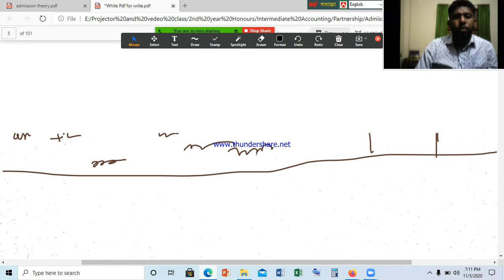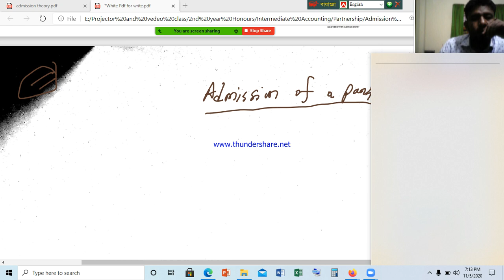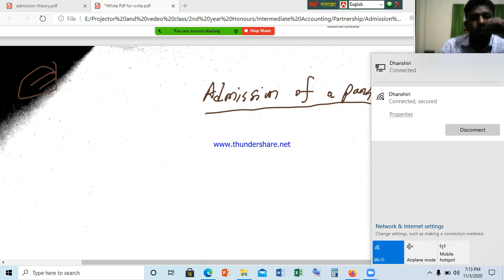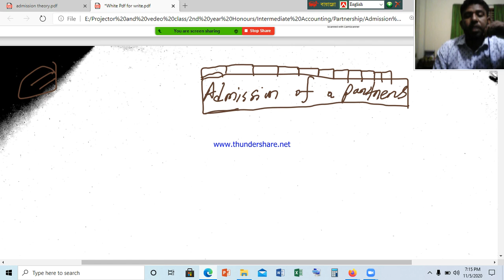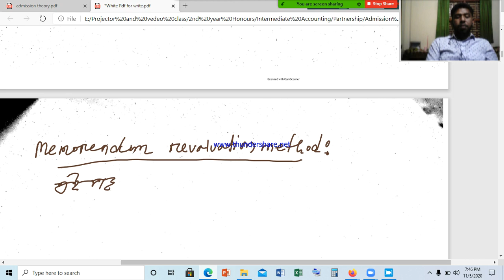Admission First class BBA 2n year